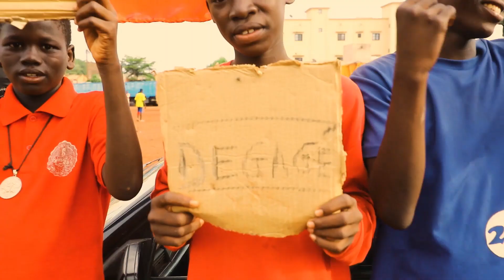Proff Braza -_- Panafricain (clip officiel)